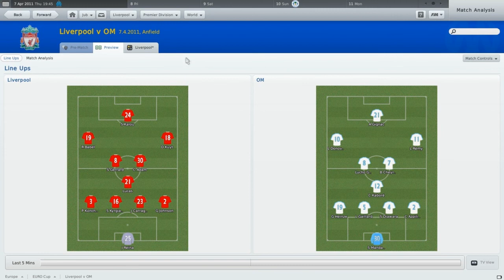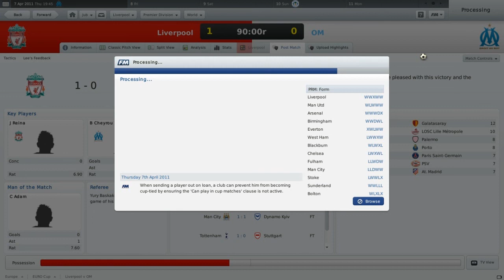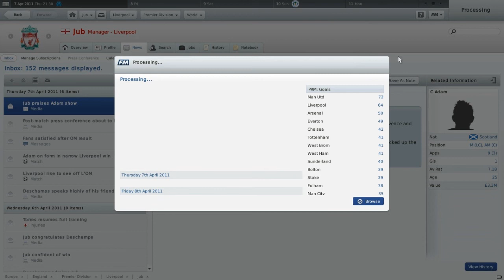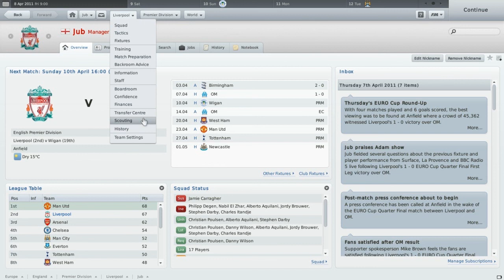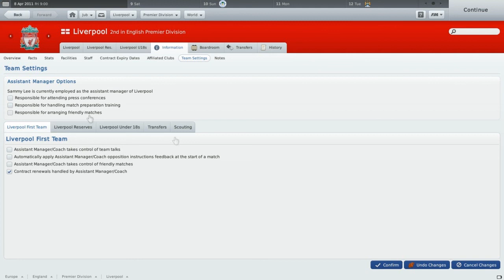Lets Play Football Manager 2011: Part 58 (vs Marseille) 1st Leg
Quarter Finals of the Europa League! First leg at Anfield against a good Marseille team who we seemed to have played IRL many times before!